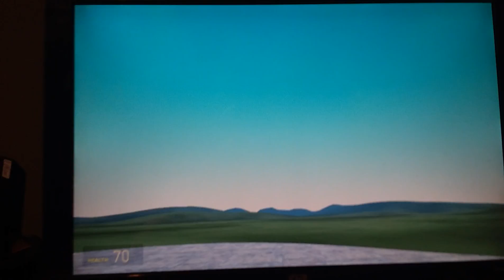Playing Garry's Mod